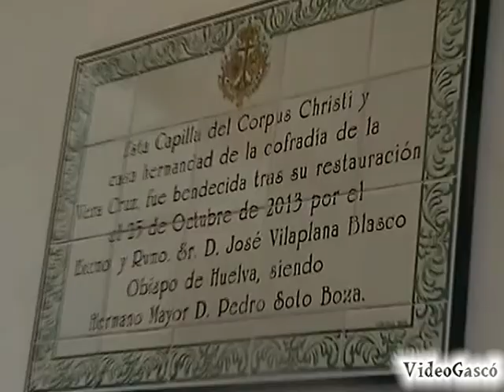Inaguración Capilla del *Corpus Christi* Moguer-Huelva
De Ramón Gascó Rodriguez, para Hermandad de *VERACRUZ*